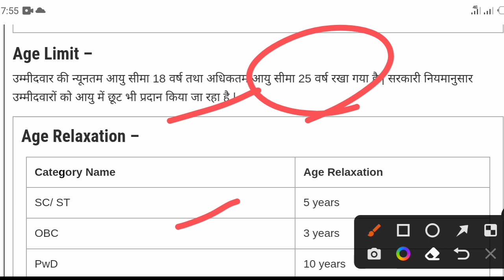RPF New Upcoming Vacancy 2022 !! RPF Recruitment 2022 !! RPF Vacancy 2022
rpf constable vacancy 2022,rpf new vacancy 2022,rpf si new vacancy 2022,rpf new vacancy,rpf new vacancy 2022 tamil

rpf new vacancy 2022,rpf constable vacancy 2022,rpf constable new vacancy 2022,rpf recruitment 2022,rpf recruitment 2022 malayalam,rpf recruitment 2022 tamil
rpf new vacancy 2022,rpf constable vacancy 2022,rpf constable new vacancy 2022,rpf vacancy 2022,rpf vacancy 2022 syllabus,rpf vacancy 2022 online form date